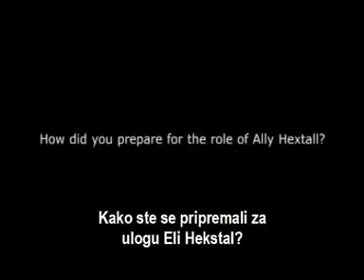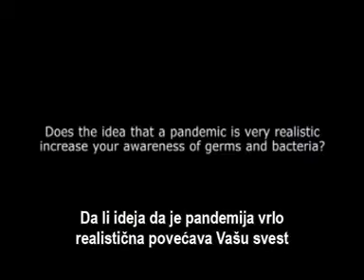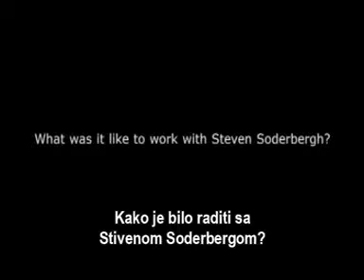Zaraza - Dženifer Ili (intervju)